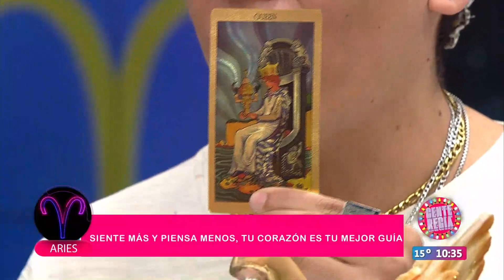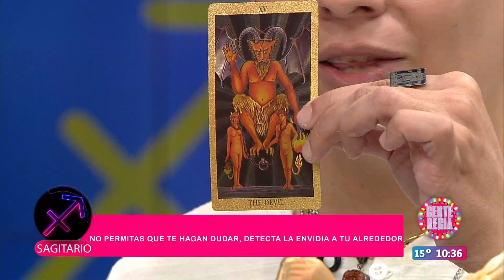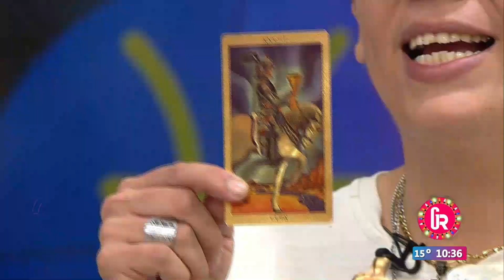Recomendaciones zodiacales con Mariano Guajardo | Gente Regia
La mejor guía astrológica en Monterrey.